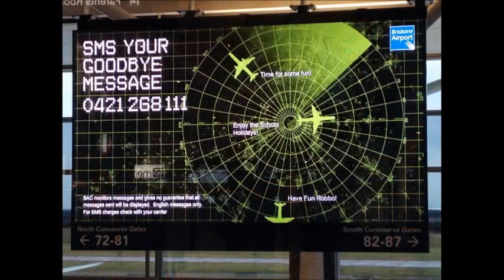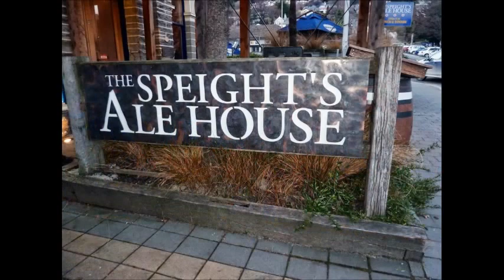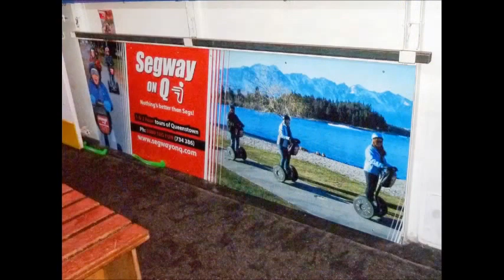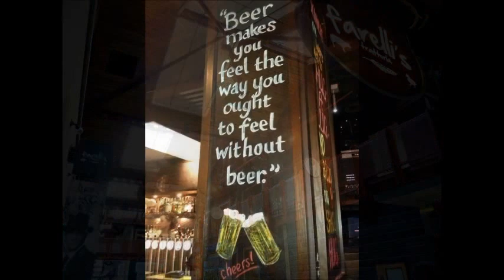QTNZ 2013 Movie